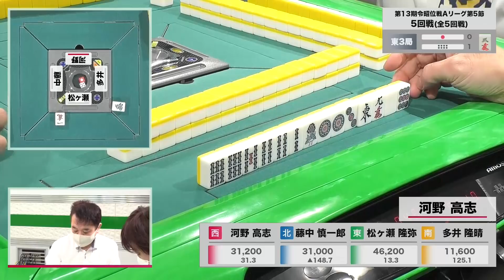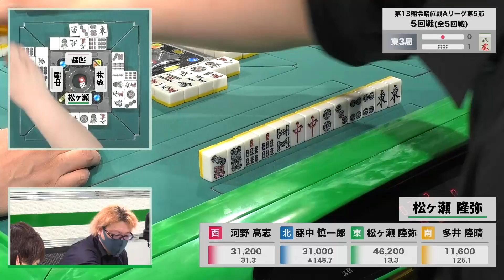【超激レア役】Mリーガー多井隆晴、さすがすぎる搶槓成就【麻雀】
「第13期令昭位戦Aリーグ第5節」よりピックアップ！　RMUが主催する最高峰タイトルをかけたリーグ戦。Mリーガー多井隆晴のさすがすぎる圧巻の立ち回り。その結果、超がつくほどの激レア役を成就させた……!!